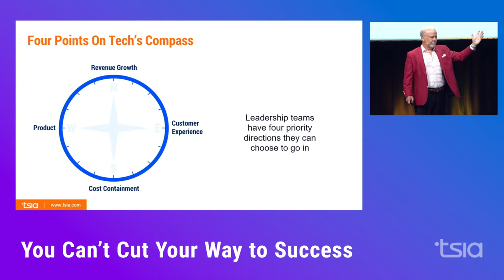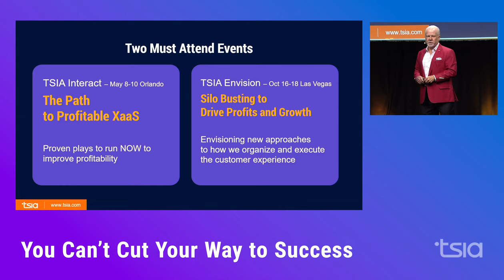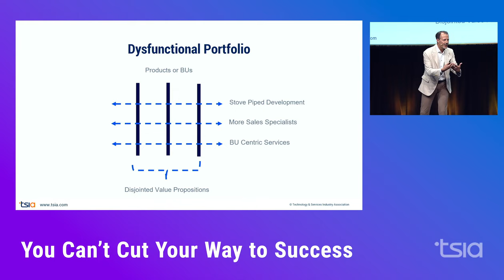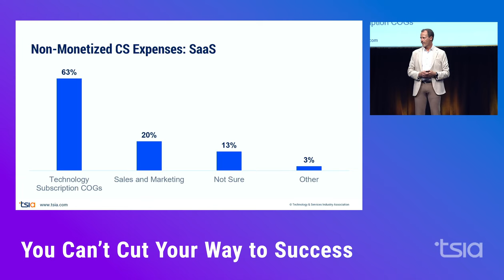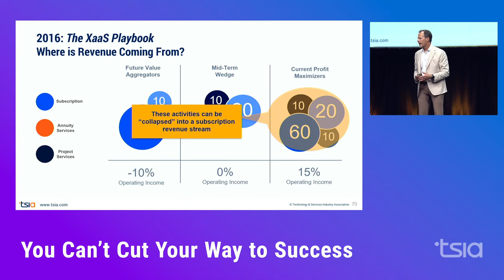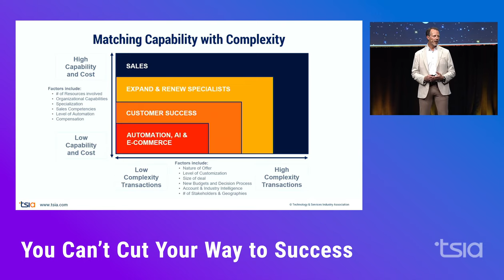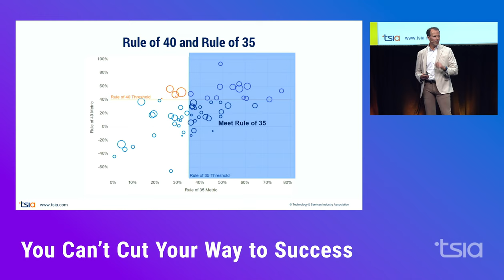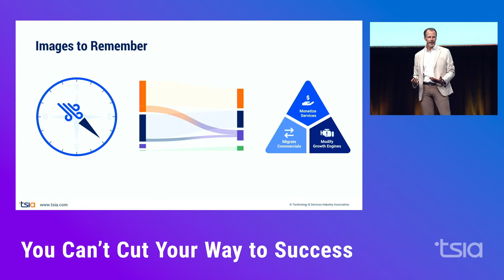You Can't Cut Your Way to Success: How SaaS Companies Can Become Profitable (TSIA World 2023)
With higher interest rates, higher inflation, and slowing demand, tech investors pivoted from rewarding growth at all costs to requiring tech companies to prove they have a viable, profitable business model. The reaction from the industry has been to slash costs. The greatest expense in any tech company is labor. By the first month of 2023, the technology industry had eliminated over 150,000 positions. But is that the winning formula? Can you simply cut your way to success?

In this opening keynote, TSIA Executive Director and Executive VP Thomas Lah shares TSIA research on three levers SaaS business models can pull to become profitable.

TSIA World: Interact, TSIA's business transformation conference, is an immersive learning and networking experience offered in-person in Orlando. The event brings together the most innovative minds in technology and services. This year, our theme is the Path to Profitable XaaS.

Chapters:
00:00-7:25 Introduction by J.B. Wood
7:26-10:09 Declining Company Valuations
10:10-11:12 The Greater Fool Theory of Investing
11:13-12:19 US VC Exit Data
12:20-15:40 Three Profiles in Unhappiness
15:41-17:27 Ways Out
17:28-18:56 SaaS Business Model: Investment Migration
18:57-20:14 Frogs Don’t Die in Boiling Water
20:15-20:43 Iron Triangle of SaaS Profitability
20:44-28:43 Monetizing Services
28:44-34:16 Migrating Commercials
34:17-38:26 Data-Driven Growth Engines
38:27-38:58 TSIA’s C-Suite Playbook
38:59-42:01 Rule of 35 (Assessing Progress)
42:02-44:28 Revenue Acquisition Costs (RAC)
44:29-45:22 Offer: Free Executive Briefing
45:23-46:13 TSIA Survey: SaaS Financial Modeling
46:16-47:19 Images to Remember